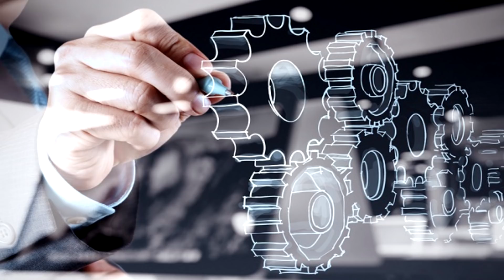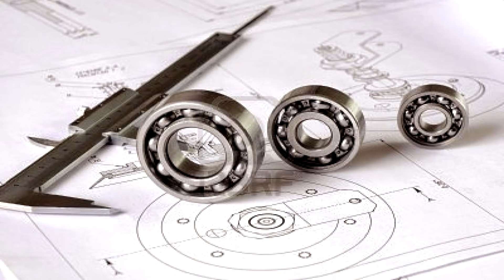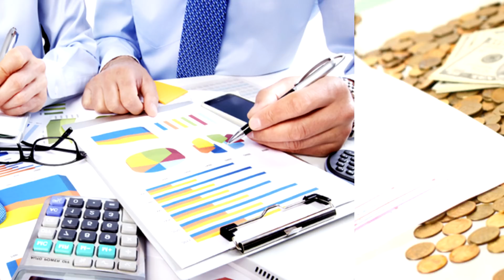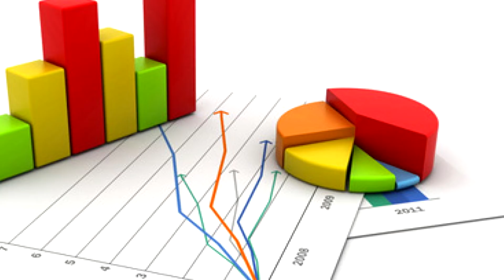Top 10 Carreras Universitarias MEJOR PAGADAS En Colombia | Dato Curioso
Estudiar una carrera quizás es la decisión más difícil a la que te tendrás que enfrentar en tu vida, y es normal que te encuentres confundido entre que carrera estudiar, es por eso que tenemos en el canal unos videos de las mejores carreras pagadas en mexico, en peru  y en el mundo si no los has visto te invito a que pases a darles un vistazo, pero a petición de ustedes hoy les traemos un top de las 10 carreras mejor pagadas en Colombia… basado en un informe elaborado por el Observatorio Laboral para la Educación (OLE) y presentado por el Ministerio de Educación, dicho documento esta basado en un estudio de la situación laboral de los egresados de instituciones de educación superior en el año 2015 y empleados en 2016, si quieres conocer cuales son las carreras que encabezan esta lista, te invito a que te quedes a ver el siguiente video… ¿estas listo? ¡Comenzemos!

Ingeniería informática

Ingeniería eléctrica

Ingeniería de minas

Ingeniería electromecánica

Medicina

Geología

Ingeniería mecánica

Finanzas y comercio internacional

Ingeniería de telecomunicaciones

Estadística